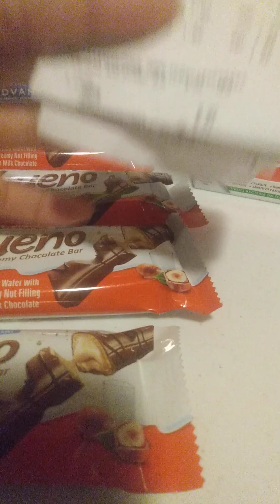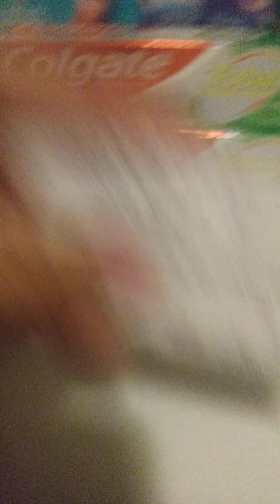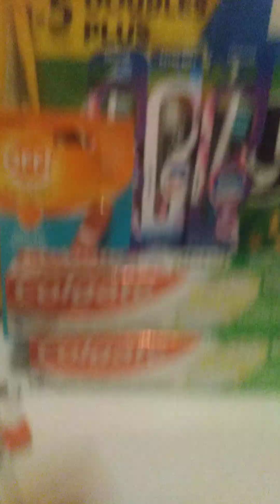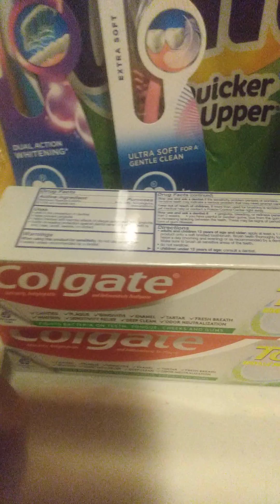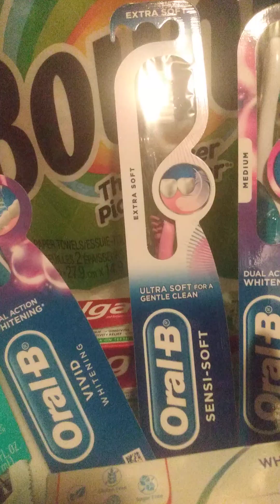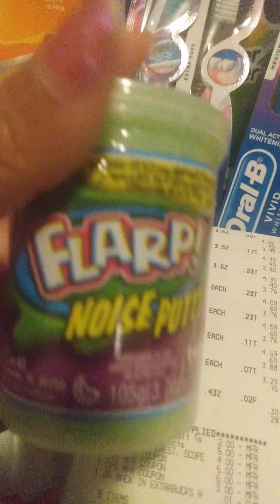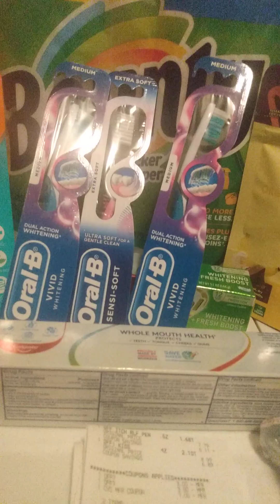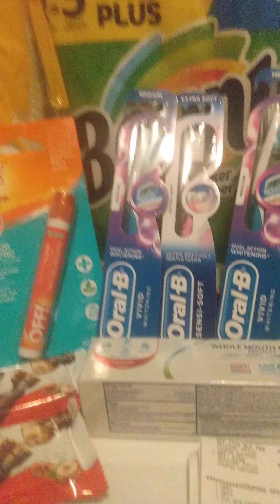CVS coupon haul#cvscouponingthisweek